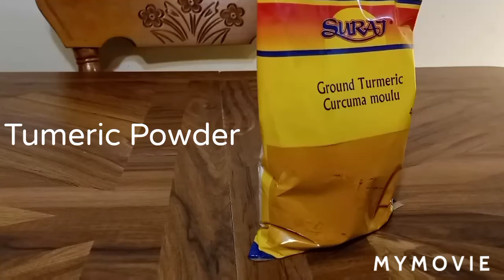How to Make Berrie Tumeric Smoothie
Do you wanna know how to make Berrie Tumeric Smoothie? Here's a recipe on how to make a simple and easy recipe perfect for any occasion.

Ingredients Include
1/2 Cup of Strawberries
1/2 Cup of Raspberries
1 teaspoon of tumeric powder
1 teaspoon of black pepper
1 teaspoon of coconut oil
1/2 Cup of water